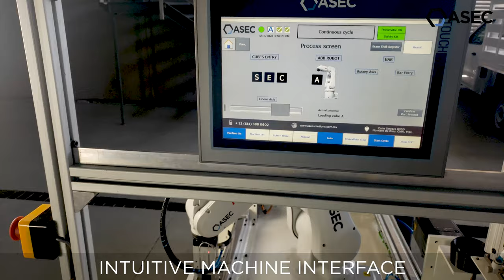Our demo for automation shows is almost ready (ABB, Cognex & Siemens systems)